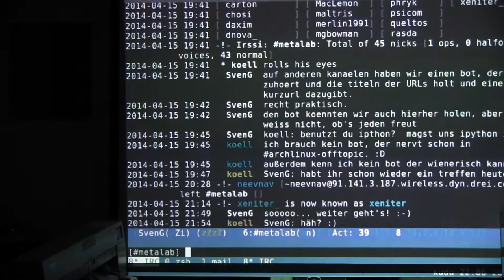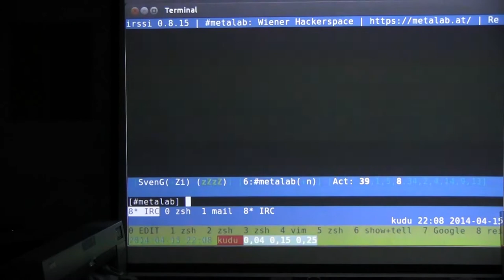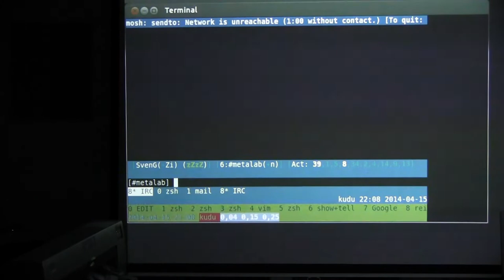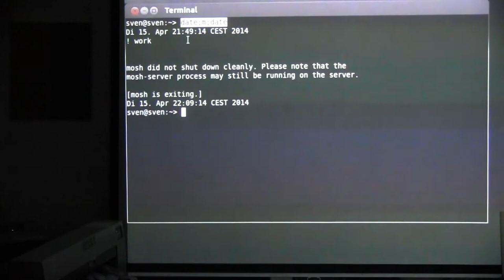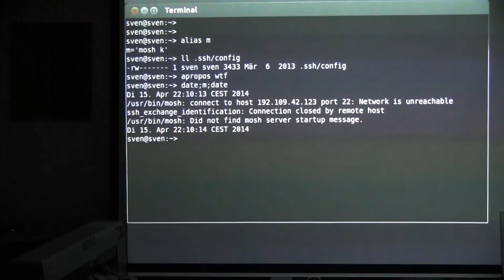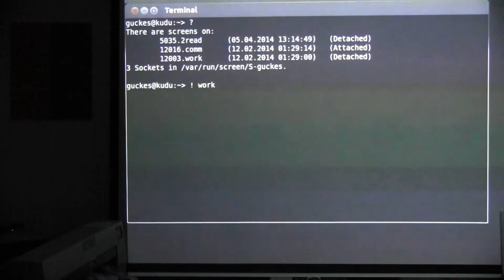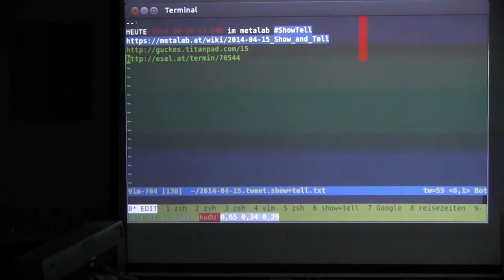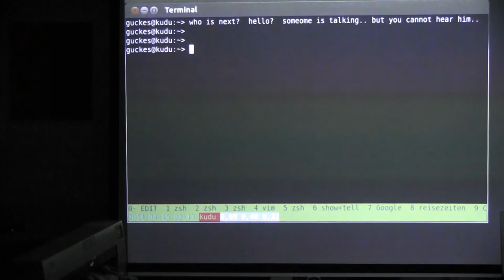20140415 212556 show and tell sven guckes mosh